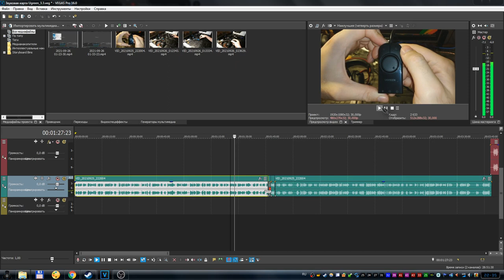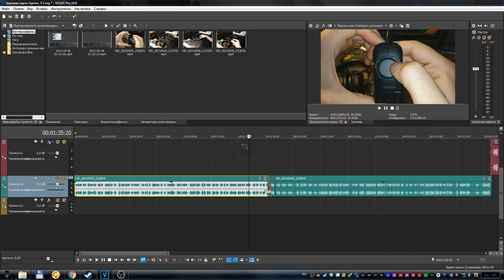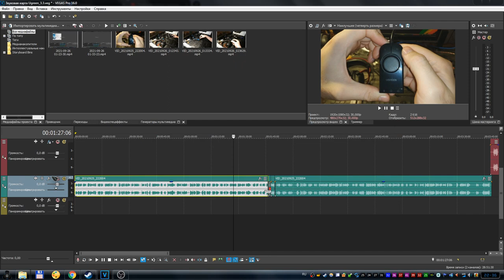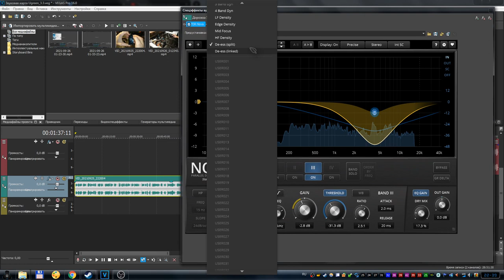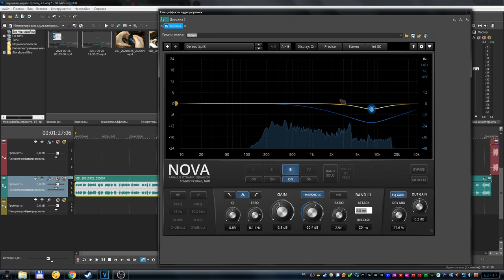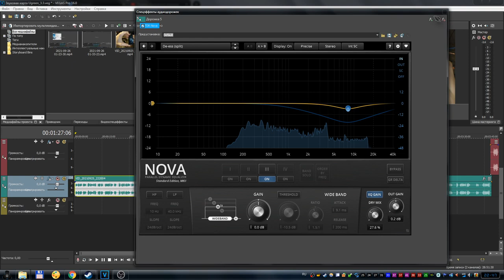Sony Vegas Pro 16 - Как убрать свистящие звуки через deesser plugin TDR Nova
У меня впервые за всё время возникла такая проблема, что звук в видео, который был с микрофона - свистел.
И я долго пытался справиться с этим, и вот нашёл решение. Поэтому решил поделиться с вами, тем как у меня это получилось. Может быть кому-то тоже поможет.